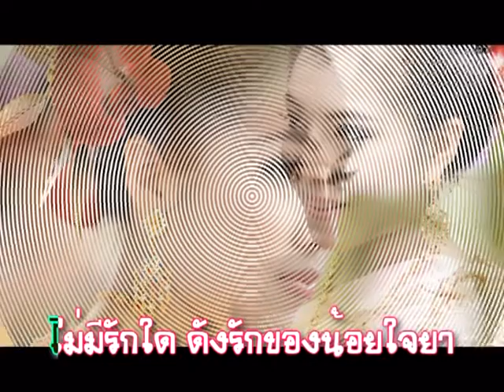น้อยใจยา [Karaoke] (จิตอาสาพระนารายณ์)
Covered by KruSupot
ดนตรีจิตอาสาวันจันทร์ ร.พ.พระนารายณ์มหาราช ลพบุรี
สุเทพ วงศ์กำแหง ขับร้องต้นฉบับ
ทำนองพื้นเมืองภาคเหนือ